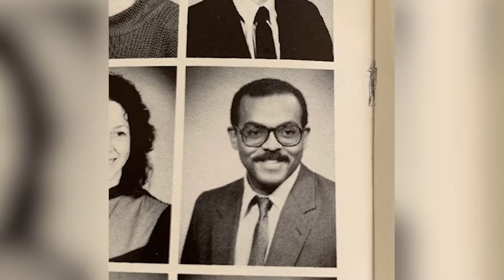Georgetown University John Carroll Awards 2019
The John Carroll Award recognizes alumni whose achievements and record of service exemplify the ideals and traditions of Georgetown University and its founder. This year’s recipients are:
Laura Ferris Anderson (I'89, MBA'97, MPP'97)—Chicago, IL
James Eisenstein (B'80, Parent'09, '12, '16)—Boston, MA
Tyree Jones (L'86, Parent'21)—Haymarket, VA
Edward Machir (B’74, Parent’99, ’01, ’05)—Washington, D.C.
April McClain-Delaney (L'89)—Potomac, MD
George J. Peacock (C'84, Parent'16)—Washington, D.C.

The Patrick Healy Award honors a friend of the university whose record of service to the Georgetown community and professional achievements exemplify Georgetown University’s ideals and traditions. This year’s recipient is:
Sally Engelhard Pingree—Washington, D.C.